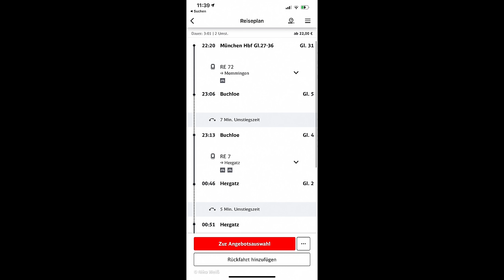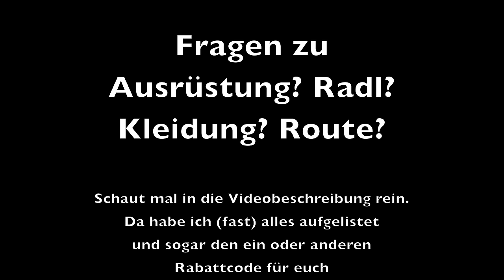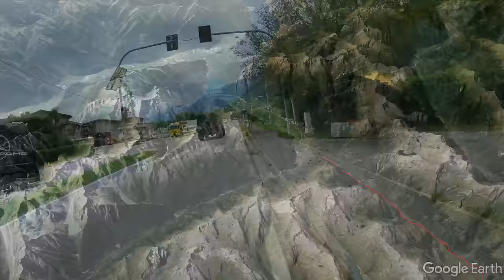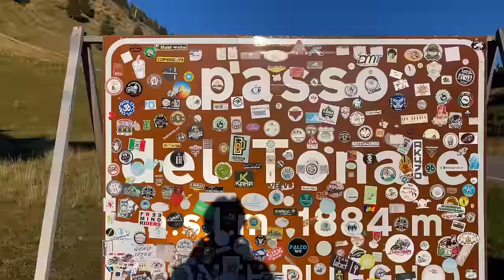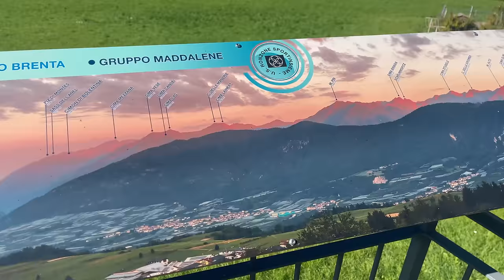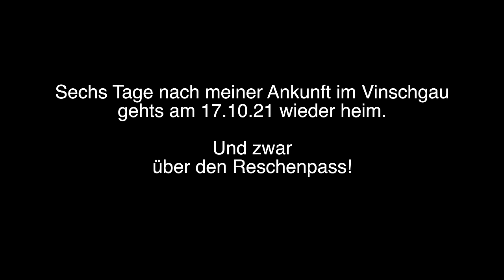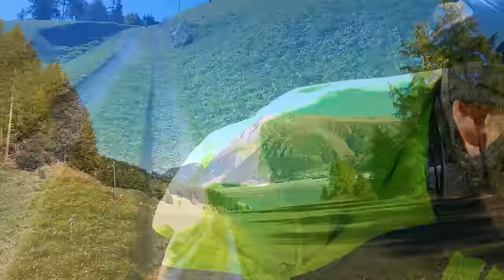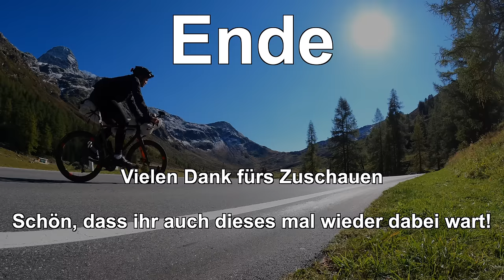BIKEPACKING Rennrad Transalp im Herbst // Open UP // 800km Erholungsurlaub in den Bergen in 4K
Die Tour ist von Herbst 2021. Ein Jahr das nicht gerade von sportlichen Aktivitäten geprägt (Grenzschließungen und viel Arbeit) war und wo im Winter auch noch eine OP an beiden Füßen bevorstand. Also musste ich raus.

Mein Gefährt: mein wunderbares OPEN (mehr dazu siehe weiter unten)

00:00 Bodensee
10:10 Splügenpass
18:56 Tag2
25:10 Comersee
35:40 Bergamo und Tag 3
39:40 Iseosee
44:35 Passo Tonale
 54:34 Tag 3
59:38 Mendelpass
01:04:08: Ausschnitt StilfserJoch
01:05:02: Heimweg übern Reschenpass

⚫⚫⚫Support ⚫⚫⚫

Wenn ihr mich unterstützen wollt dann könnt ihr das hier: ⚫ für den nächsten Espresso ⚫

findet ihr die Links zu all meinen SocialMedia Accounts inkl Strava und auch Infos zu meinen Partnern. wie @CYCLITE @SunGod @newmencomponents5776 @sigrnordic @Redshiftsports

⚫️⚫️⚫️die Tour ⚫️⚫️⚫️

⚫️⚫️⚫️Zugehörig: ⚫️⚫️⚫️

⚫️⚫️⚫️⚫️⚫️⚫️Meine Ausrüstung:⚫️⚫️⚫️⚫️⚫️⚫️
- Werbung -

⚫️⚫️⚫️ KLEIDUNG:

Aktuell 30 Prozent auf Regen Bekleidung  (Bei "Deals" siehst du alle Rabattmöglichkeiten gelistet)

⚫️⚫️⚫️ Kameraequipment
⚫️ IPhone 12pro max
mit Mediamod und zusatzlicht
⚫️Windschutz für GoPro/Handy
⚫️Bombenfeste und beliebte Handyhalterung fürs Rad (ich hab die Motorradhalterung)

⚫️ ⚫️ ⚫️Radl:

⚫️Die Laufräder:
3t discus c60 team (Carbon)
⚫️Reifen
Rennrad: Continental GP 5000 25mm

⚫️⚫️⚫️ sonstiges:

⚫️Tourniquet falls mal wer stürzt und schwer verletzt sein sollte

⚫️Frontblinker: Knog
⚫️schwarze Reflektoren an Felge und Rahmen
⚫️Diebstahlsicherung / Ortungssystem @TeamNobile
⚫️farbiges Reflektorband an felgen/Schuhen/Helm etc

⚫️⚫️⚫️ Taschen:

Das geniale, ultraleichte, wasserdichte Komplettpaket aus Oberbayern von @CYCLITE